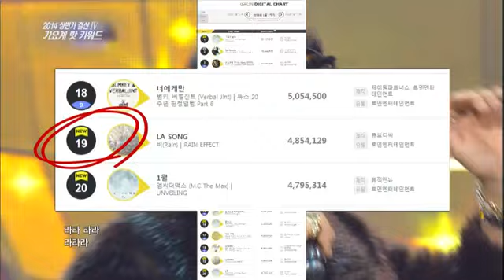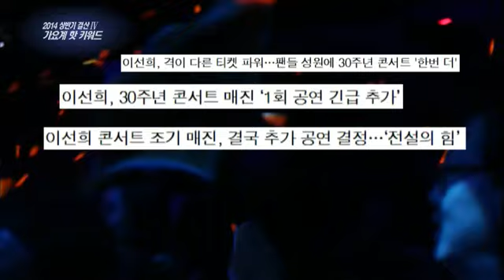[HIT] 연예가중계 - 2014 상반기결산 '가요계 핫 키워드' 20140628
Title : Entertainment Weekly (1529회)
Showtime : KBS 2TV Sat 9:05 p.m. 2014/06/28